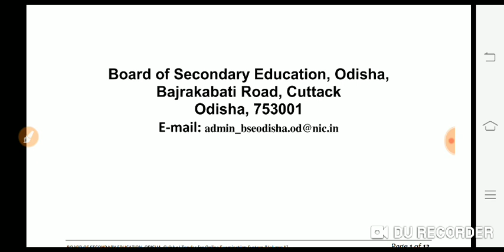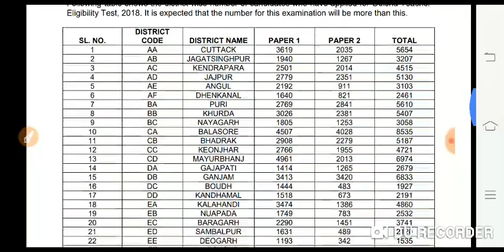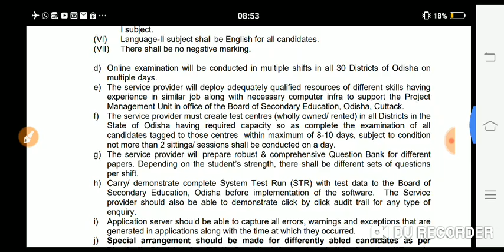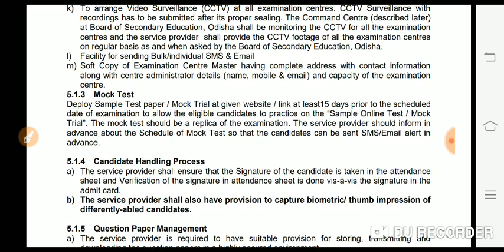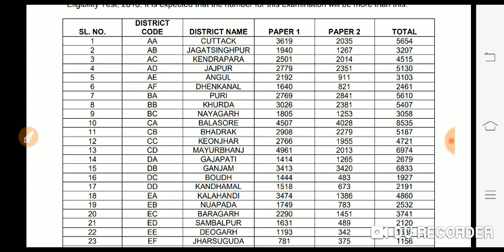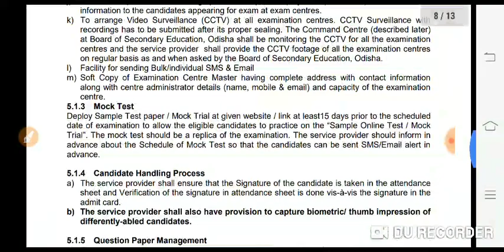otet new notification, recent ,mock test,exam centre ଆସିଗଲା OTET ର ନୂଆ notification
new notification of otet,exam centre,exam criteria ,mock test ଯଦି ଆପଣ ମାନେ otet exam ବିଷୟ ରେ ଜାଣିବାକୁ ଇଛୁକ ତେବେ ଦେଖନ୍ତୁ ନୂଆ notification କେମିତି ହେବ# otet exam  କେବେ, ଆଉ କେମିତି ପରୀକ୍ଷା ଦେବେ

for preparation of child development and pedagogy
 best book
in Amazon